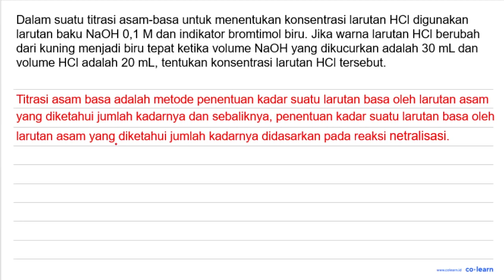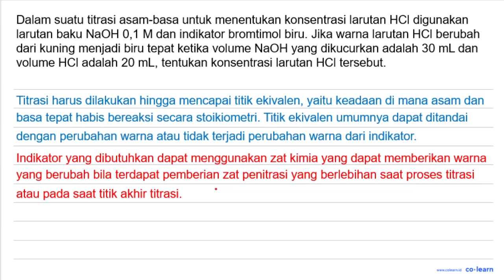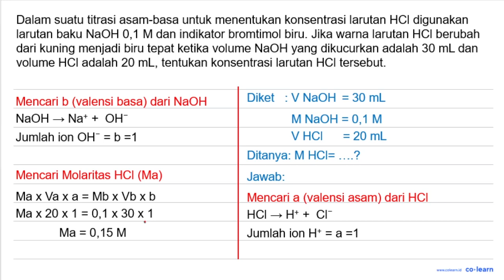Dalam titrasi asam-basa untuk menentukan konsentrasi larutan HCL digunakan larutan suatu baku NaO...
Dalam titrasi asam-basa untuk menentukan konsentrasi larutan HCL digunakan larutan suatu baku NaOH 0,1 M dan indikator bromtimol biru. Jika warna larutan HCl berubah dari kuning menjadi biru tepat ketika volume NaOH yang dikucurkan adalah 30 mL dan volume CH,COOH adalah 20 mL; tentukan konsentrasi larutan HCl tersebut;

Topik atau Materi: Titrasi Asam Basa - Titrasi - Kimia Fisik dan Analisis - Kimia Kelas 11 SMA - K-13 Revisi

Sumber Soal: Kimia Kelas 11, K-13 Revisi, MTR, 2017 , Yudhistira

00:00 : Bedah Soal
01:00 : Konsep, rumus dan pengertian Titrasi Asam Basa
01:18 : Langkah penyelesaian soal
02:01 : Jawaban akhir
02:31 : Penutup